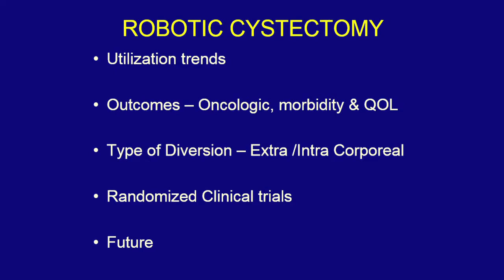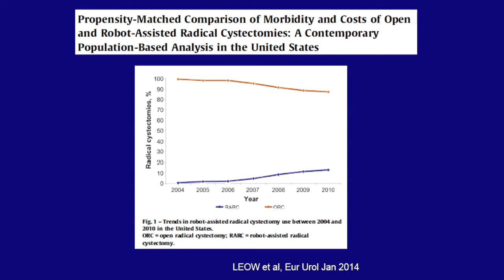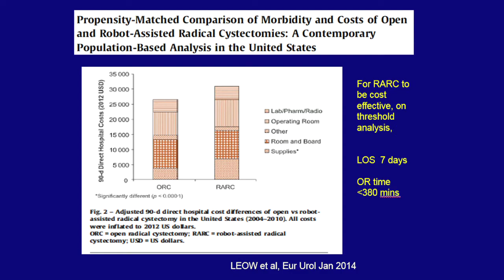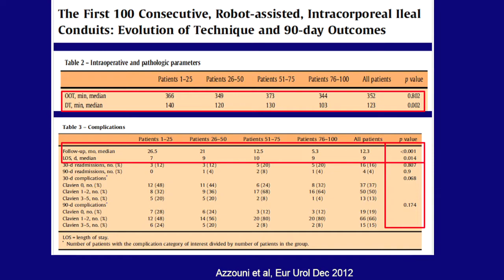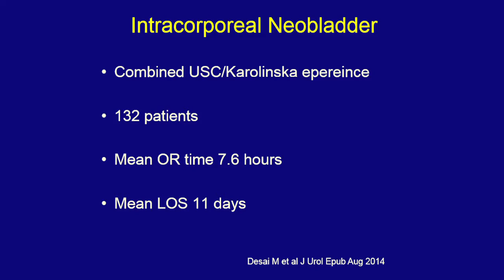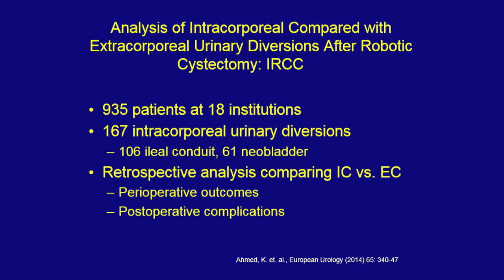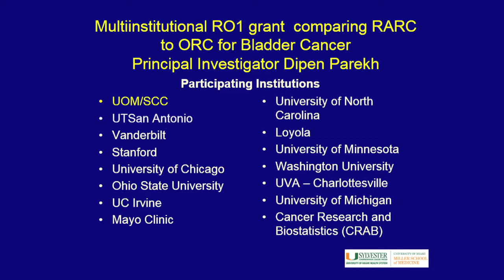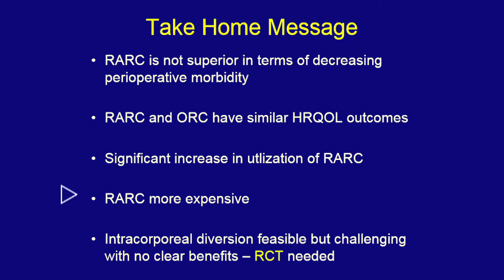Dr Dipen Parekh: An Update on Radical Cystectomy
Trends on Robotic Cystectomy in the US and Europe presented by the Urology Chairman of the University of Florida.  Dr. Parekh compares statistics of open and robotic surgery for both surgery/hospitalization and Quality of life outcomes.  Lecture with PowerPoints.